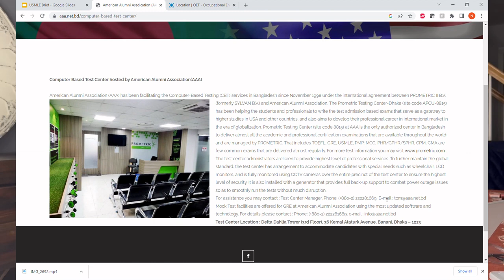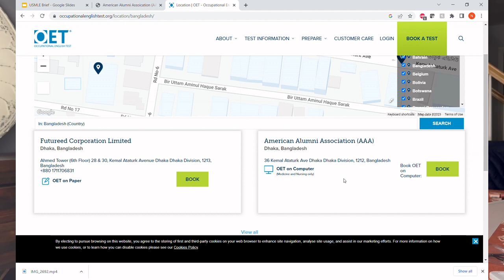After MBBS in USA . আমেরিকাতে বাংলাদেশী ডাক্তার ; Bangladeshi Doctors in USA;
আমার মত যারা বাংলাদেশ থেকে ডাক্তারী পাশ করেছেন এবং আমেরিকাতে কাজ করতে আগ্রহী তাদের পাশে থাকতে চাই প্রয়োজনীয় তথ্য উপাত্ত দিয়ে।

এই ভিডিও তে আমি আমেরিকায় ডাক্তার হিসেবে চাকরি পেতে কি কি পরীক্ষা দিতে হবে , কোথা থেকে কখন দিতে হবে, রেজিস্ট্র্যাশন ফি কত এসব নিয়ে কথা বলেছি